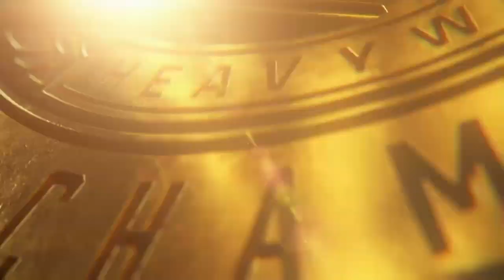WWE2K24 WWE Universe Mode #28 King of the Ring PPV